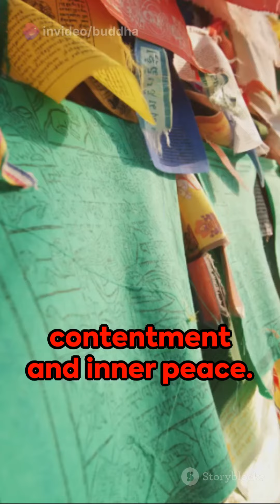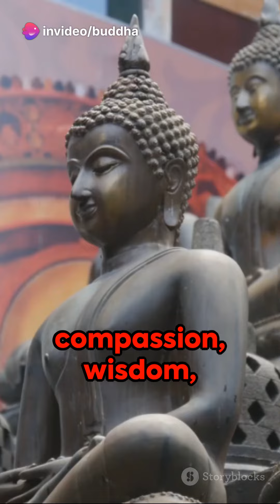Buddhism: Wealth, Happiness and the Middle Way. Subscribe The Channel Please.